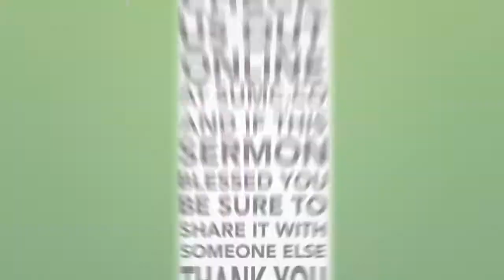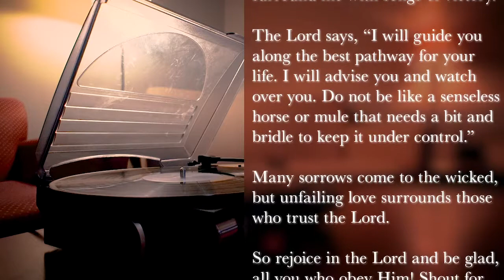Psalms Greatest Hits: Psalm 32 - Jim Mason